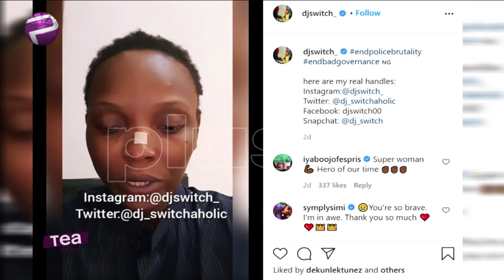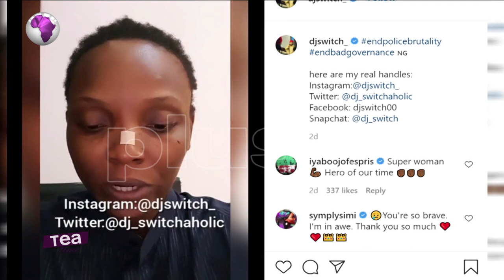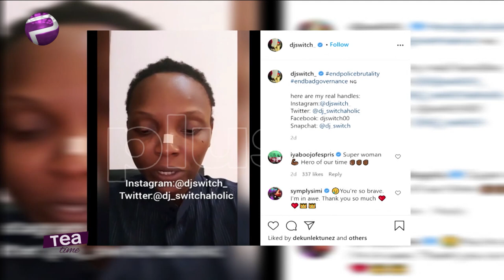LekkiMassacre: I’m Sorry I Didn’t Say Anything For Days | DJ Switch